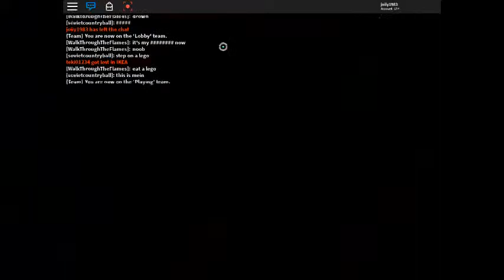Horrific housing Part 2!